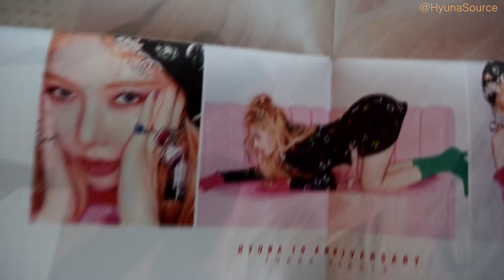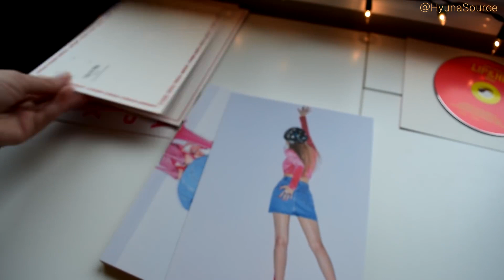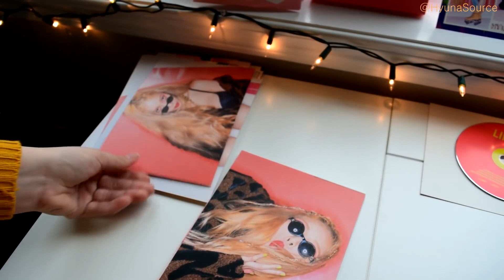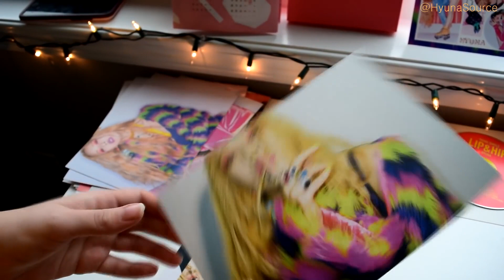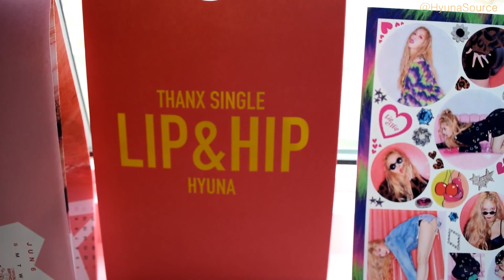[UNBOXING] HyunA - Lip & Hip Album (현아 립앤힙 앨범 언박싱) ♡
The song playing is of course Lip & Hip Instrumental which Hyuna produced ~ Enjoy.